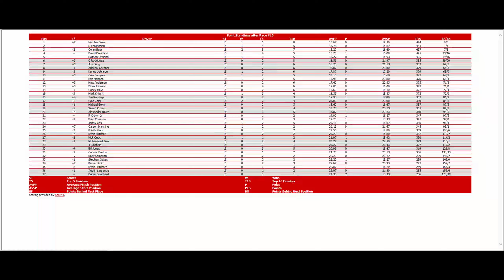ISCR Truck Series - 15/23 S14 - Canadian Tire 200 at CTMP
15/23 S14 - Canadian Tire 200 at CTMP